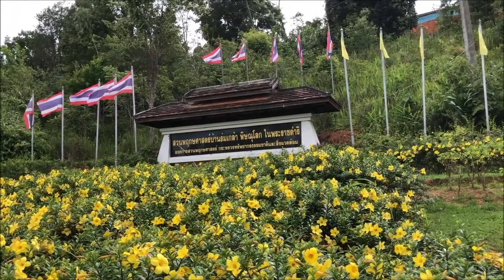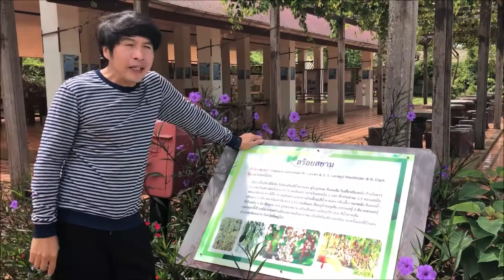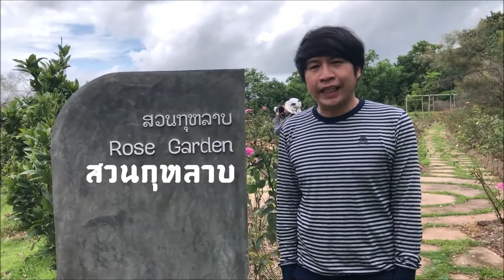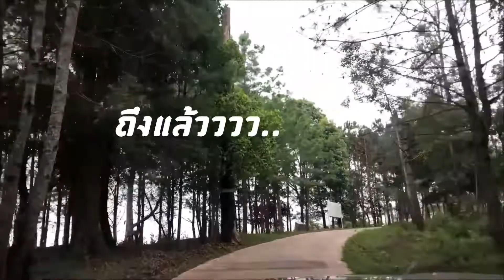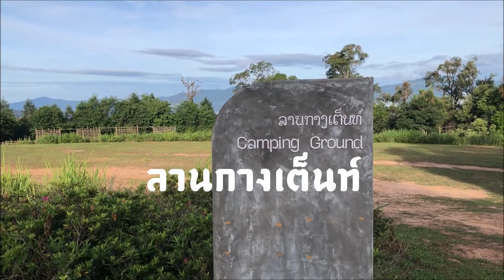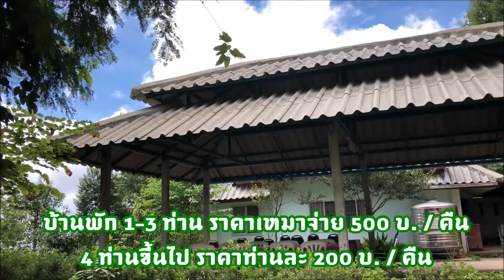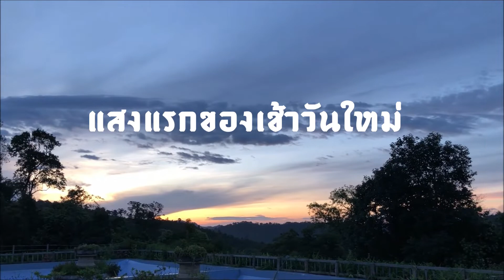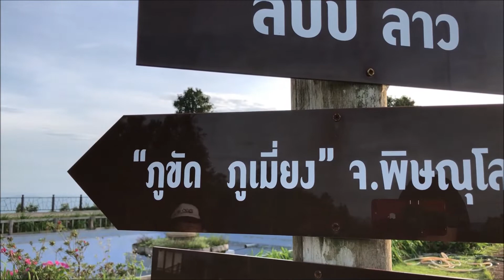พีอาร์พาตะลุย ตอน ที่เที่ยวแห่งใหม่ ที่ใครๆก็ต้องไปปักหมุด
สวนพฤกษศาสตร์บ้านร่มเกล้า พิษณุโลก  ในพระราชดำริ แหล่วงรวบรวมพรรณพฤกษชาติ หาชมอย่างมากมาย พร้อมจุดที่น่าสนใจที่ไม่ควรพลาด อาทิ จุดชมวิวค้อเดียวดาย เห็น 3 จังหวัด 1 ประเทศ หลุมบังเกอร์ร่องรอยทางประวัติศาสตร์ ไทย-ลาว สวนดอกกุหลาบ เส้นทางเดินชมธรรมชาติ สวนสน เรือนกล้วยไม้ ฯลฯ สุดUnseen แห่งใหม่ในพิษณุโลก ที่ไม่ควรพลาด